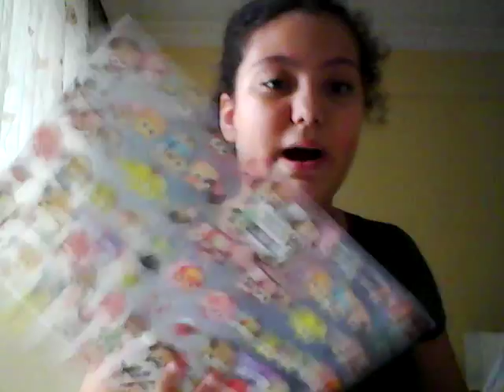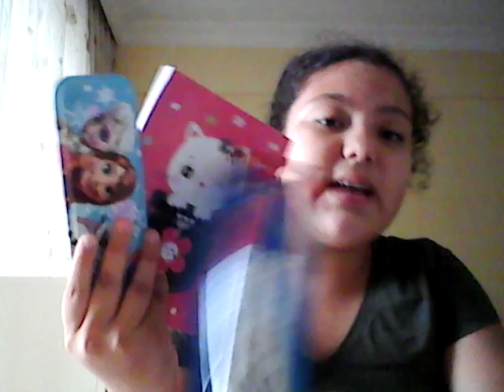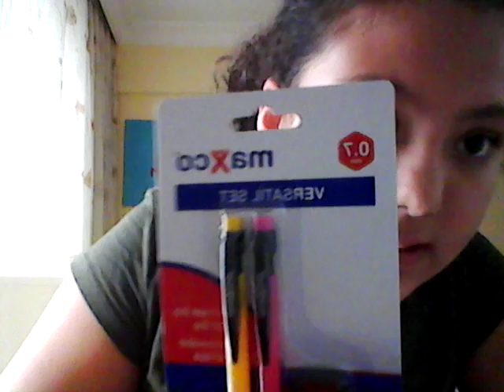Okul alışverişi 1kısım